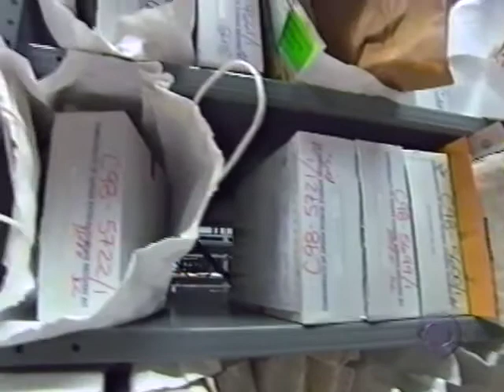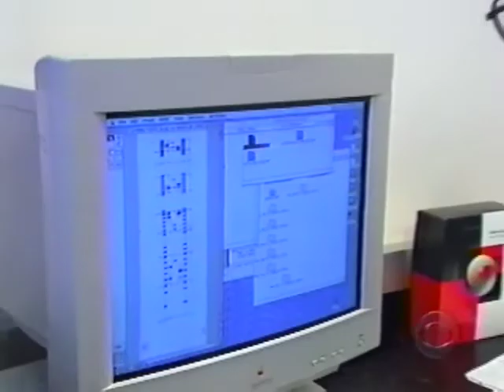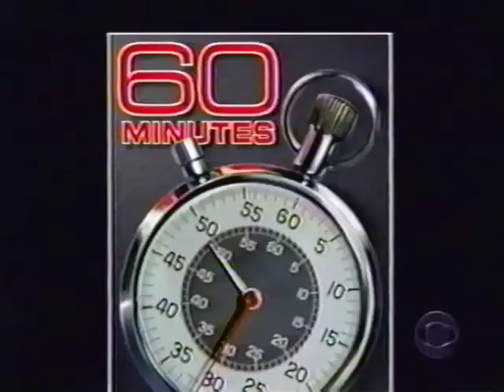60 Minutes, "Banking on DNA".mp4